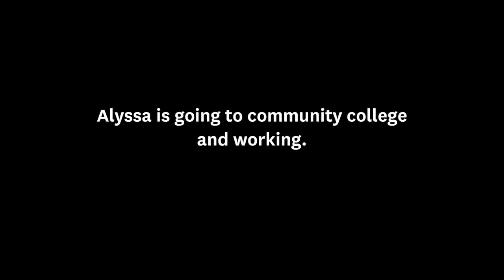CASA volunteer made the difference in former foster youth’s life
Alyssa was put into foster care at 11, bounced from house to house, but it was organizations like Peace4Kids and her CASA (Court Appointed Special Advocate) volunteer who helped pick her up and put her on a solid path.

For more information about being a CASA, please visit their